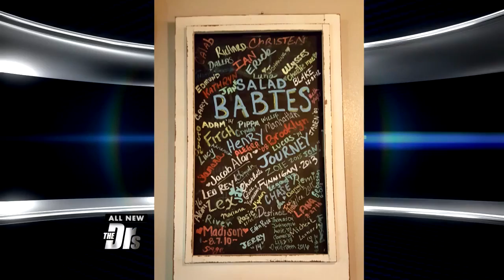Can A Salad Really Jump Start Labor?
The Doctors examine a salad from Caioti Pizza Café that some claim has helped pregnant women go into labor.